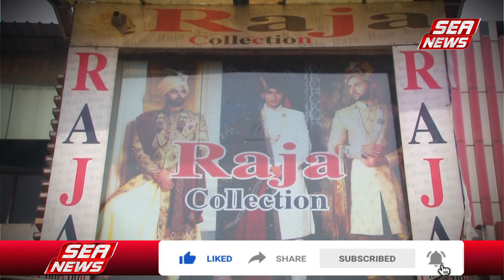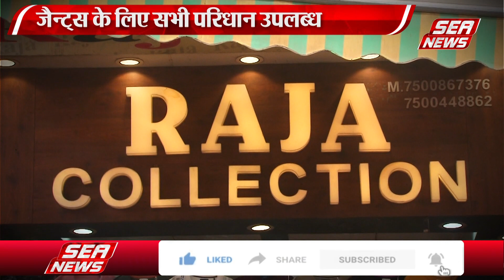आगरा में मशहूर राजा कलेक्शन Agra : में मशहूर राजा कलेक्शन | Raja Collection | Best Collection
स्टाइलिश और ब्रान्डेड जेन्ट्स कलेक्शन के लिए मशहूर सिंधी मार्केट स्थित राजा कलेक्शन आगरा में अपनी अलग पहचान बना चुका है, राजा कलेक्शन पर एक से बढ़कर एक बेहतरीन कलेक्शन उचित दामों पर उपलब्ध है